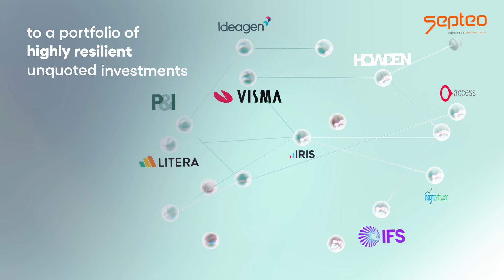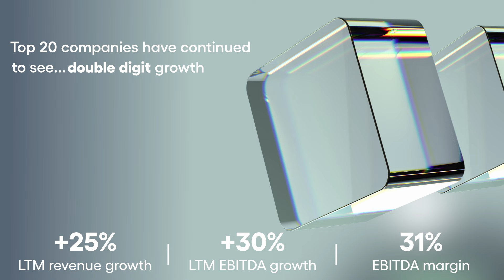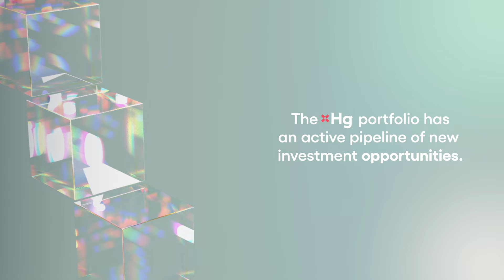Hg Capital: FTSE 250 European Tech investor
FTSE 250 Hg Capital posted full-year results this morning. The trust, one of Europe’s largest technology investors, saw a share price return of over 26% for the year, and announced a dividend of 6.5p.